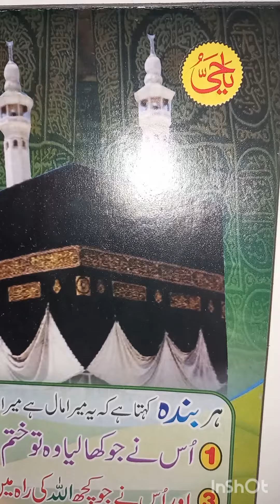calligraphy with ice cream stick🤔Arabic arttissue 🖌🤫videos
calligraphy with ice cream stick shortvideo art tissue shortsyoutube Arabic art islamicvideo name of Allah